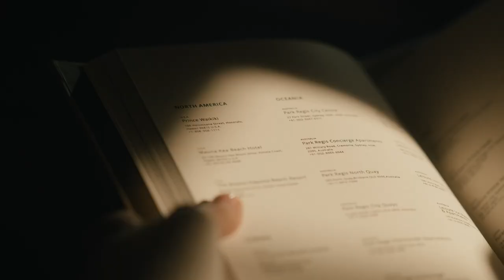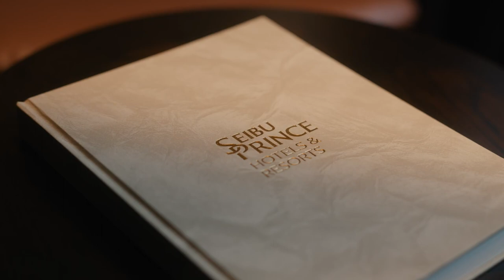Seibu Prince Hotels & Resorts Worldwide: New Stories Together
Mauna Kea Resort, a resort destination in Hawai'i and part of Seibu Prince Hotels & Resorts,  unveils a new video narrative.   A company with a variety of hotels & resorts in more than 80 locations. All with the same spirit of hospitality to unlock the unique pleasure of travel.  With every discovery, a new story unfolds.